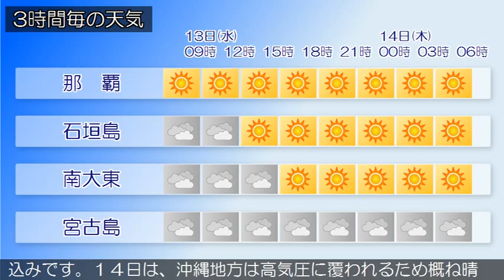2015/05/13 沖縄地方の天気予報 朝